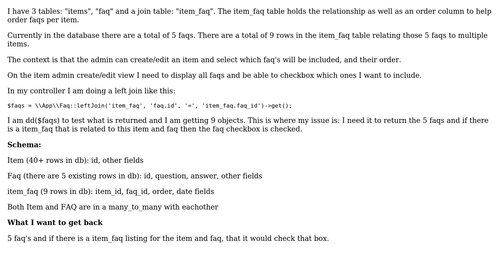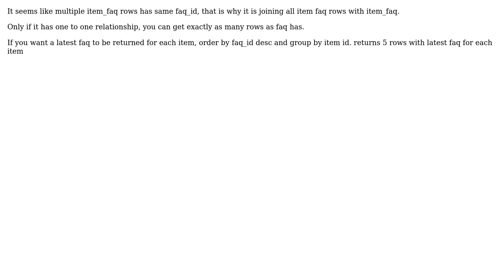Laravel 5, left join returns all items from right side of join (3 Solutions!!)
Laravel 5, left join returns all items from right side of join

With thanks & praise to God, and with thanks to the many people who have made this project possible! | Content (except music & images) licensed under CC BY-SA | Music | Images & others | With thanks to user TJ Sherrill user santosh user Nour user Joao Pinho and the Stack Exchange Network Trademarks are property of their respective owners. You are responsible for your own actions.